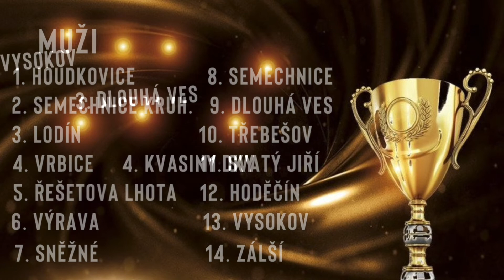4. kolo XXII. ročníku Podorlické ligy v Požárním útoku Lukavice 31.7.2021